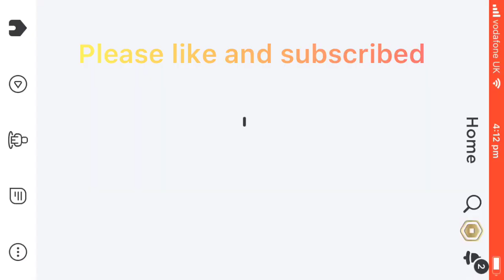Playing Arsenal in Roblox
First video for an Arsenal in. Roblox